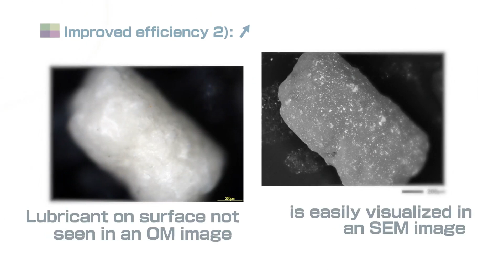NeoScope™ Benchtop SEM JCM-7000 from JEOL USA Inc.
An easy-to-use benchtop SEM with advanced features of full-sized SEMs. User can easily navigate from an optical image to high-resolution SEM imaging and further analysis, set automatic conditions based on sample type and application, ensuring high-quality results and enhanced productivity. Produces images of exceptional fidelity. Simple to use for any skill level to obtain outstanding SEM images and elemental analysis results in minutes.

Features:
 • Large specimen chamber
 • Secondary and backscatter electron detectors
 • Real-time 3D imaging
 • Option to add a fully embedded EDS with real-time, ‘Live’ analysis
 • High resolution (100,000X) and large depth of field
 • Selectable kV modes

Benefits:
 • View EDS spectra in real time as you search for the area of interest.
 • Highly-advanced Auto functions for automatic condition setting and image formation in minutes
 • High and low vacuum modes for managing a wide variety of samples